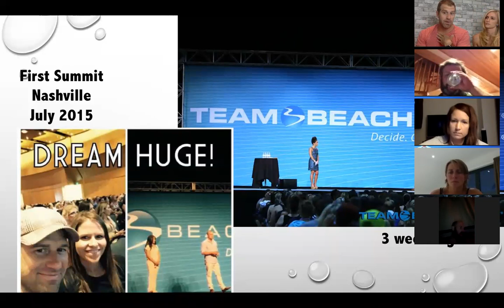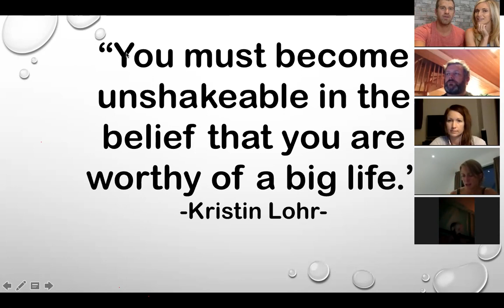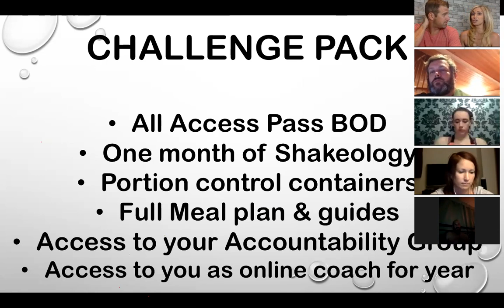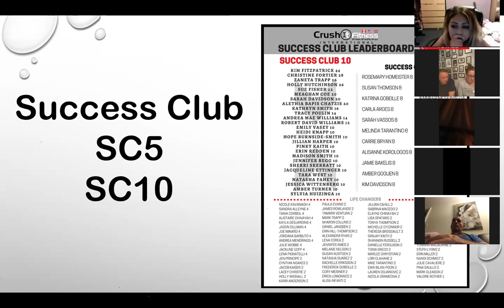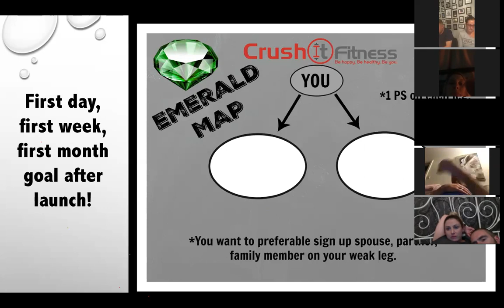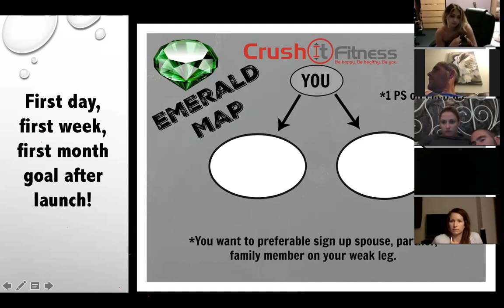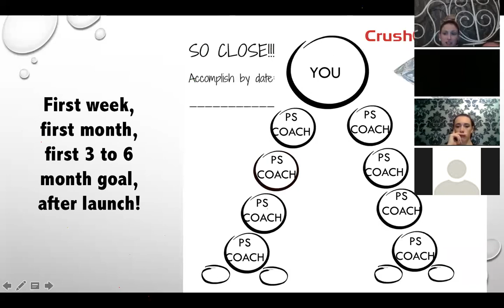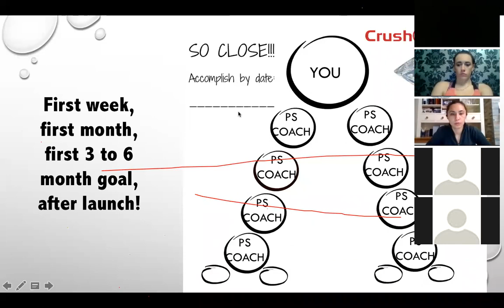CRUSH NATION UK TEAM CALL AUGUST 3, 2017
CHALLENGE PACKS, SUCCESS CLUB, EMERALD & DIAMOND RANK, & PERSONAL DEVELOPMENT